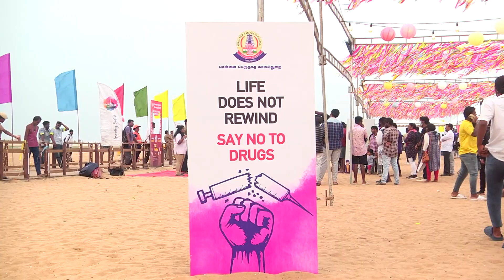Karthi say no to drug event video/Chennaivision